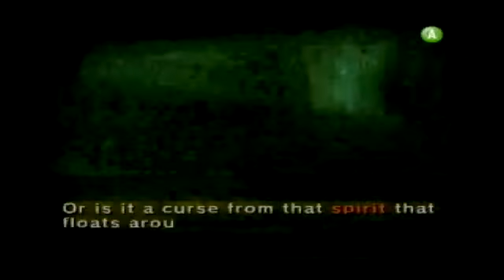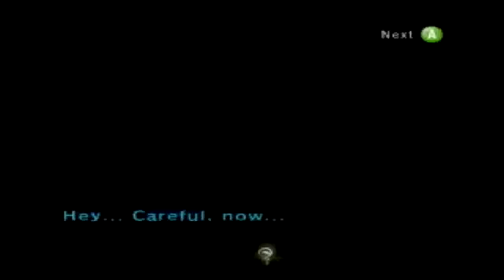Let's Play The Legend of Zelda Twilight Princess - Smelly Bridge of Doom (17)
In which somehow along the way we deduced monster sweat is flammable.